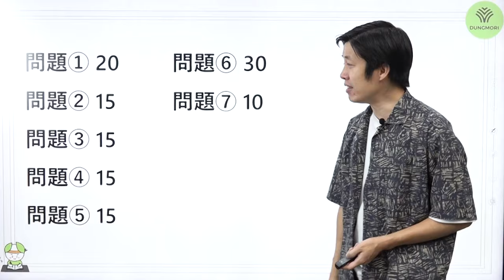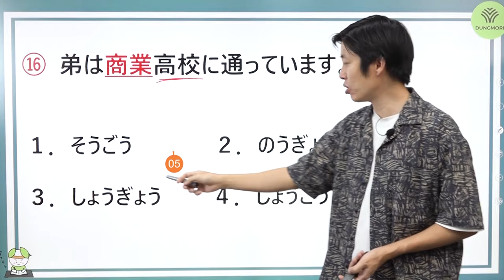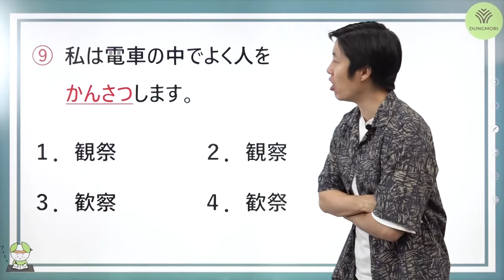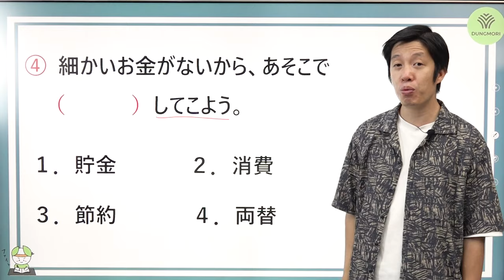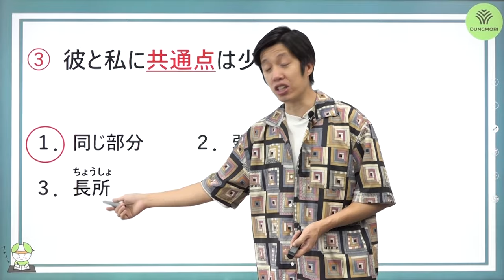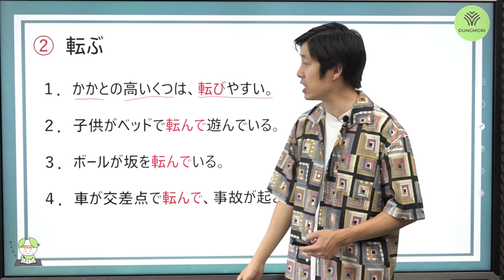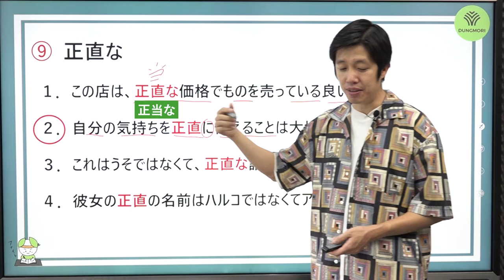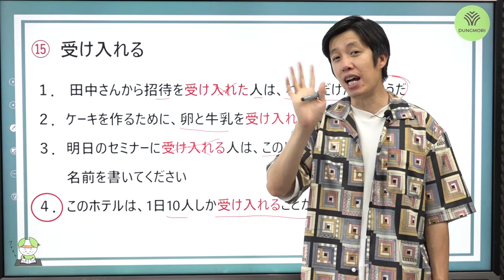#1 ÔN NƯỚC RÚT N3: Chữa nhanh 80 câu từ vựng - chữ hán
0:00 Giới thiệu
0:54 Mondai 1
15:19 Mondai 2
31:08 Mondai 3
45:00 Mondai 4
55:03 Mondai 5